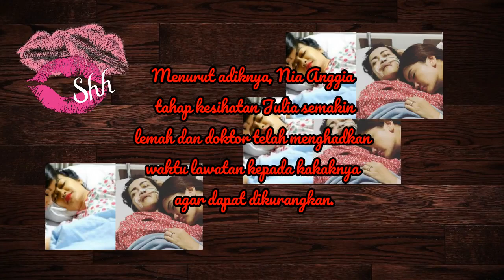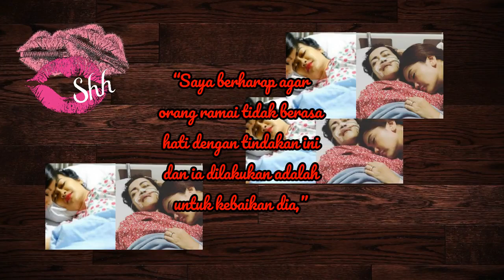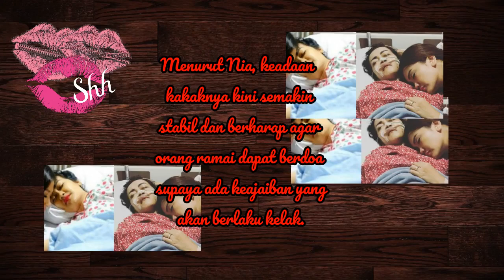Doa Buat Julia Perez